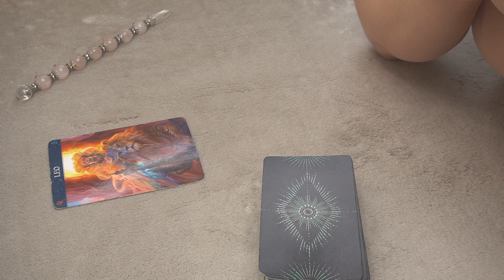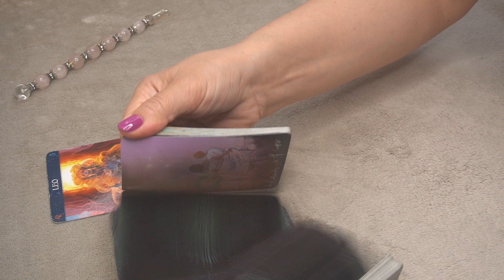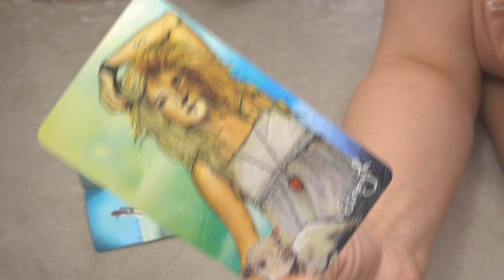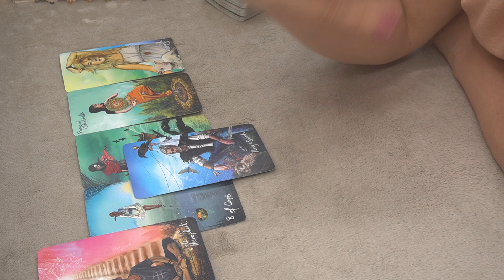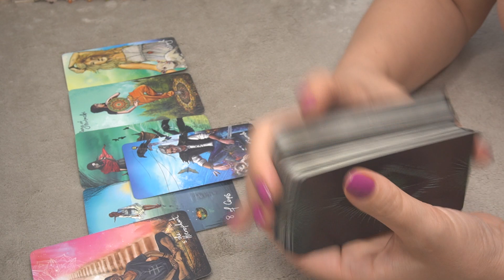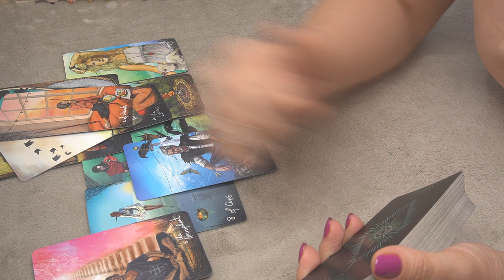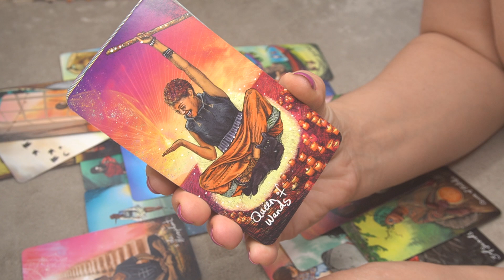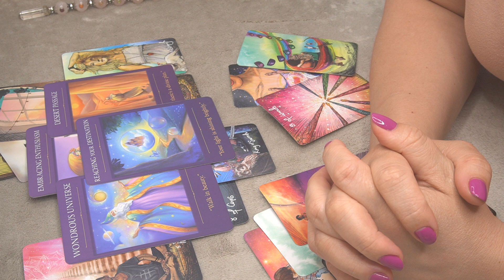LEO ♌️ WEEKLY JULY 1-7 🔮 * THIS IS HAPPENING NOW * 🔮